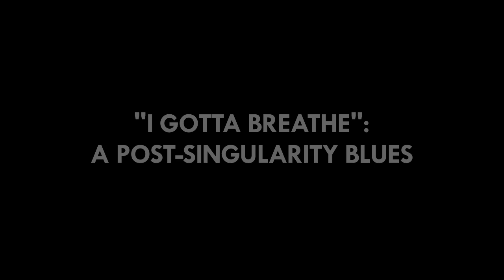"I Gotta Breathe": A Post-Singularity Blues by James Keepnews -- Promotional Video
VERY NSFW promotional video for the app "I Gotta Breathe": A Post-Singularity Blues. In this hybrid artwork developed exclusively for Android and iOS mobile devices, James Keepnews utilizes stories, video and music to create a multimedia holler, describing a near-future that is far from "post-human".